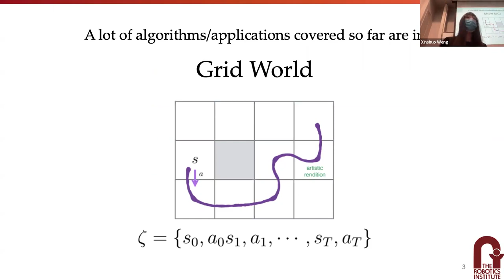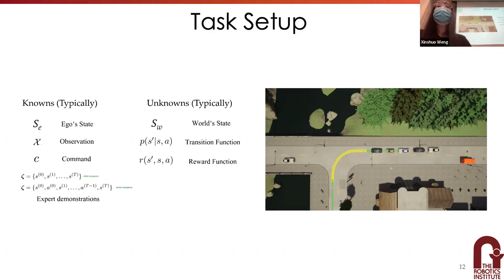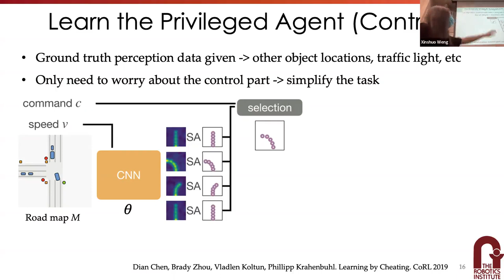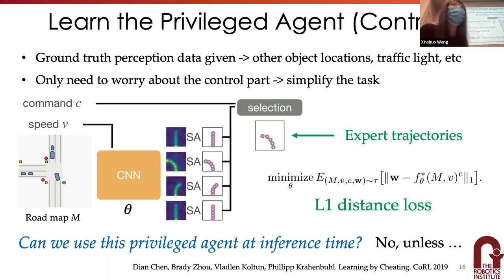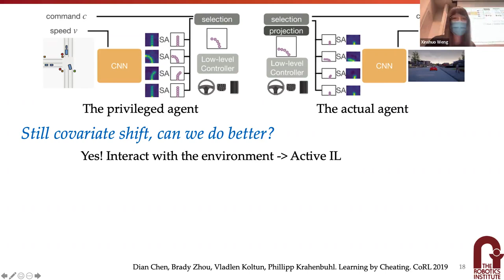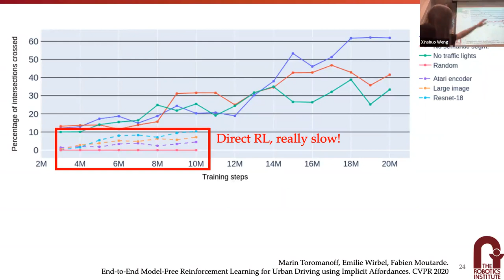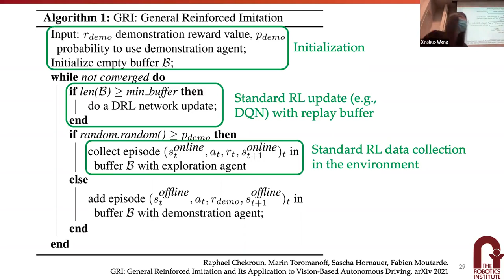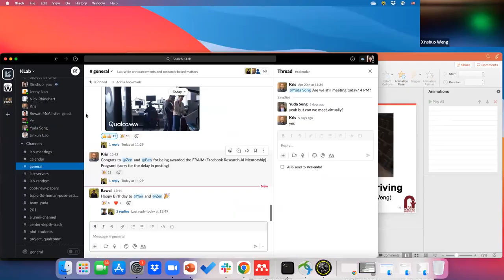Reinforcement Learning and Imitation Learning for Autonomous Driving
Guest Lecture at CMU 16-831 (Statistical Techniques in Robotics), Spring 2022